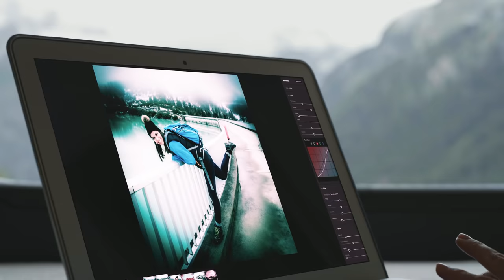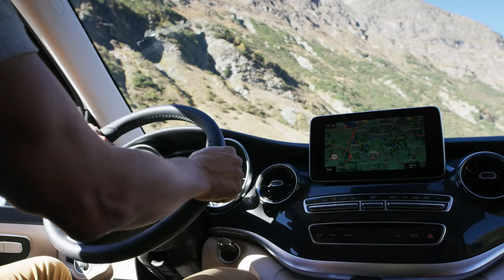Mercedes-Benz Marco Polo (2019) | Trailer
Be it in terms of style or value appeal, performance and efficiency or safety, the new Mercedes-Benz Marco Polo (2019) will also benefit from the entire scope of the first facelift to the Mercedes-Benz V-Class

The compact Marco Polo and Marco Polo HORIZON campers and leisure vehicles also feature the new front-end design, the new paint colours and light-alloy wheels, as well as the new air vents and upholsteries.